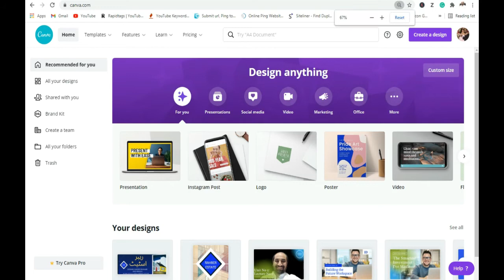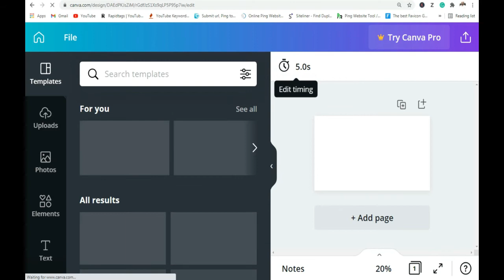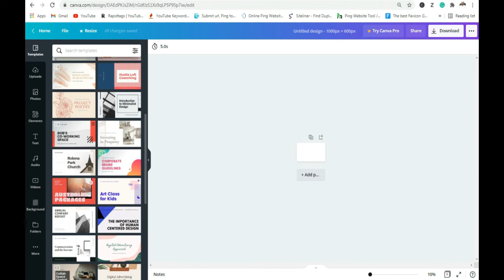How to resize in Canva |Custom Size in Canva| [Syed Qaisar Ali Shah]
How to Resize in Canva???
Canva is a graphic design platform, used to create social media graphics, presentations, posters, documents, and other visual content. The app includes templates for users to use. The platform is free to use and offers paid subscriptions like Canva Pro and Canva for Enterprise for additional functionality.
My name is Syed Qaisar Ali Shah. To achieve what I set out to do, I launched my own youtube channel which is now packed with many easy-to-follow tutorials describing marketing technics that can be easily implemented. It has been so successful that I now have expanded my services to a fully-fledged online marketing consultancy to help out people who have reached out after watching my tutorials and feel they need more one-on-one attention.
I now offer services such as Remove Background Images, Search Engine Optimization, Facebook Campaigns. It's been a lot of fun and a very interesting journey so far. I keep on learning new things as I have to face many different challenges with many different clients in multiple industries. I am excited about what lies ahead.